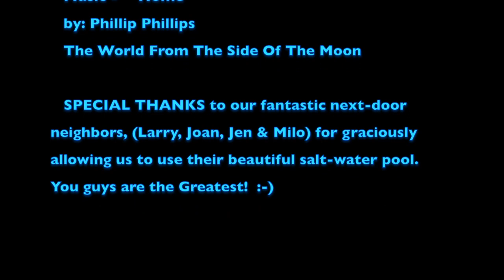Fear Of The Water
This movie was produced for my Final in Directing Class at Full Sail University. The requirements were for a Silent Movie, 2-3 minutes in duration, with a variety of different shots and a change of emotion on the main characters face. Furthermore, we had to adhere to the SPINE of the character. WHO is the character? What do they WANT? What is the OBSTACLE? What ACTION do they take to move the obstacle and get what they want.